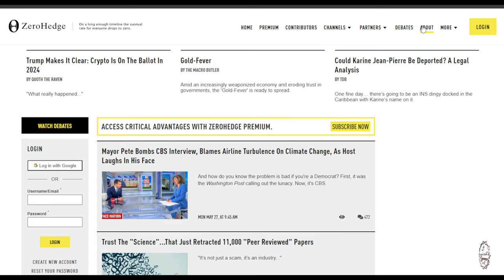The Watchman News - How YouTube Prepper Channels Research News - Insanity! - We Have To Do Better!